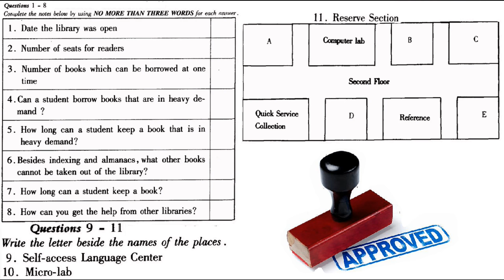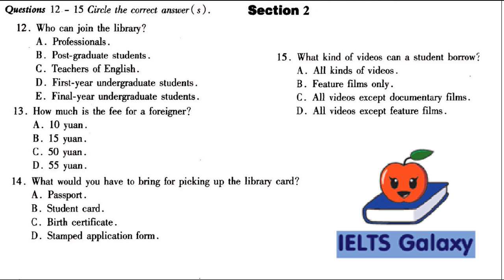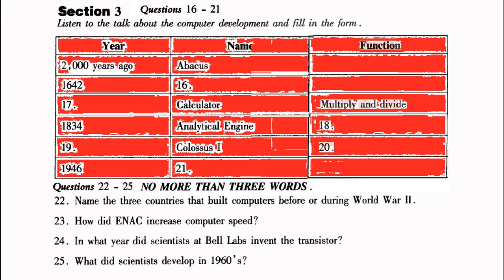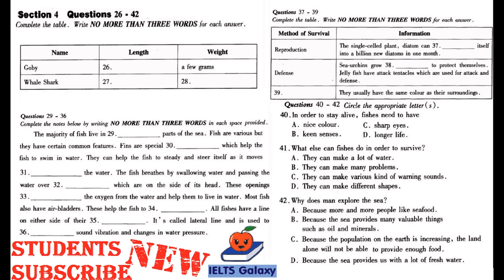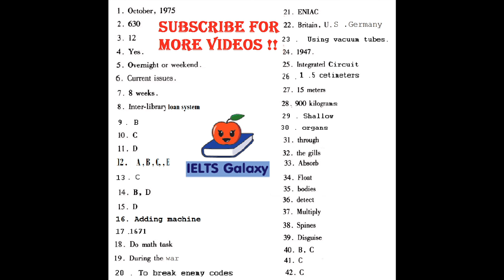IELTS Listening Practice Real Past Exam 2016 Included ( Answers )